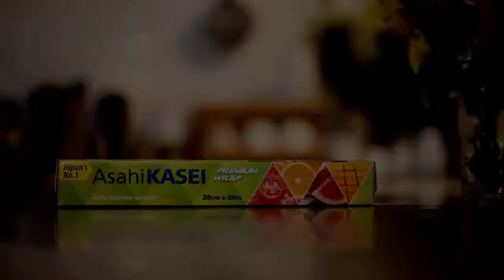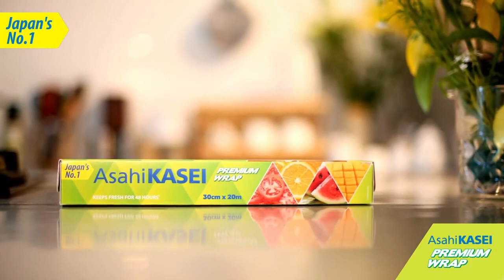Asahi Kasei Premium Wrap - About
Save your food from getting stale and keep it fresh for longer by preventing oxygen and moisture from passing through it with Asahi Kasei Premium Wrap.